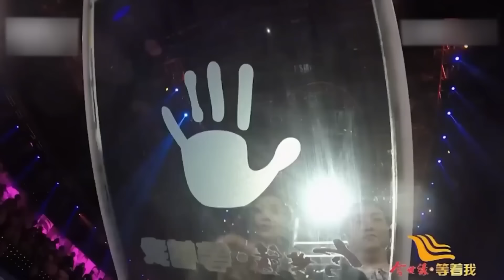孝順女兒帶聾啞媽媽尋家 被拐幾十年 看到老母親視頻淚流不止！【等着我】